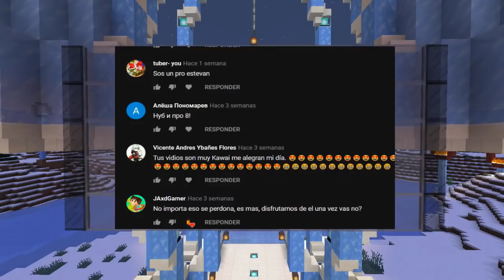MINECRAFT - NOOB VS PRO 8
Vídeo resubido!!! (Fecha original: 24/12/2018)

Músicas que se escuchan en el vídeo, Licencias y permisos:

Gunnar Olsen - The End Is Near

Silent Partner - Fire Brather